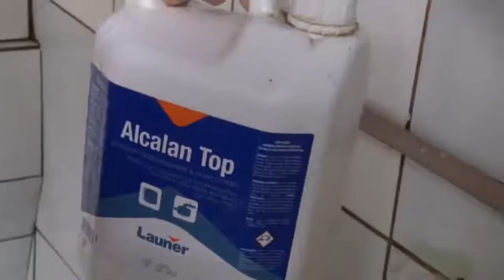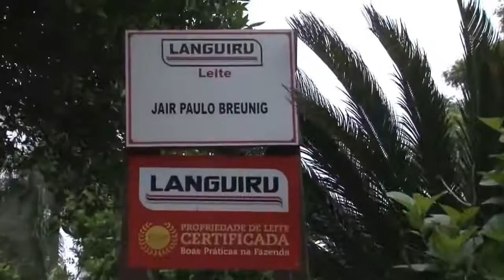Detergentes Launer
Detergente alcalino clorado mínimo 3% de ativo.
Detergente alcalino clorado líquido, baixa formação de espuma. Desenvolvido para higienização de equipamentos de ordenha, tanque de resfriamento de leite e tubulações.
Concentração: 50mL de Alcalan Plus para cada 10L de água.
Apresentação: 5lts

Detergente ácido desincrustante
Desenvolvido para a remoção de incrustações oriundas dos sais presentes no leite e outras sujidades minerais.
Concentração de uso: 25 a 50mL de Ácido Clean para cada 10L de água.
Apresentação: 5lts